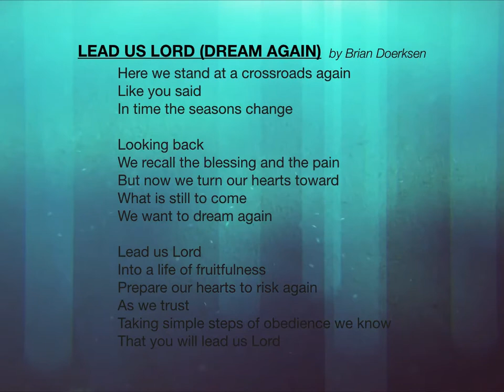Lead Us Lord (Dream Again) by Brian Doerksen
Here we stand at a crossroads again
Like you said
In time the seasons change

Looking back
We recall the blessing and the pain
But now we turn our hearts toward
What is still to come
We want to dream again

Lead us Lord
Into a life of fruitfulness
Prepare our hearts to risk again
As we trust
Taking simple steps of obedience we know
That you will lead us Lord